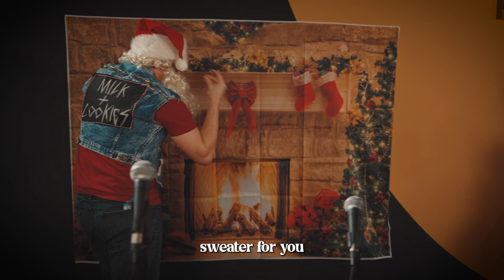COZY - The Sweater Song | Bradford Christmas 2023 [OFFICIAL MUSIC VIDEO]